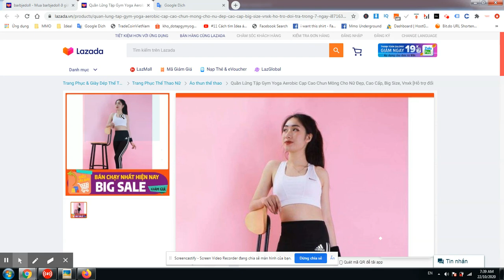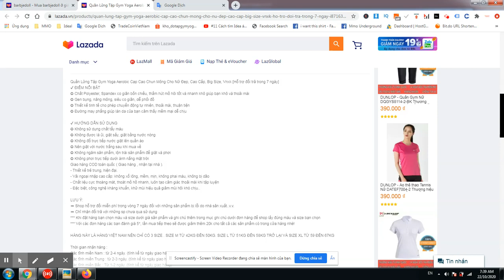Quần Lửng Tập Gym Yoga Aerobic Cạp Cao Chun Mông Cho Nữ Đẹp, Cao Cấp, Big Size, Vnxk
✪ Chất Polyester, Spandex co giãn bốn chiều, thấm hút mồ hôi tốt và nhanh khô giúp bạn khô và thoải mái
✪ Gen bụng, nâng mông, siêu co giãn, dễ phối đồ
✪ Thiết kế tinh tế cho phép chuyển động tự nhiên, thoải mái, thuận tiện
✪ Đường may phẳng giúp làn da của bạn cảm thấy mềm mại dễ chịu

✪ Không sử dụng chất tẩy màu
✪ Không được là ủi, giặt sấy, giặt bằng nước nóng
✪ Không đổ trực tiếp nước giặt lên quần áo
✪ Nên giặt với nước trắng sau khi mua về
✪ Không ngâm sản phẩm, lộn trái sản phẩm để giặt và phơi
✪ Không phơi trực tiếp dưới ánh nắng mặt trời
Giao hàng COD toàn quốc ( Giao hàng , nhận tại nhà ).
- Thiết kế trẻ trung, hiện đại.
- Vải ngoại nhập cao cấp: không xổ lông, mềm, mịn, không phai màu, không bị dão
- Chất liệu cực thoáng mát, thoát mồ hồ nhanh, luôn tạo cảm giác thoải mái khi tập luyện
- Đặc biệt, công nghệ kháng khuẩn, khử mùi hiệu quả giảm mùi hôi khó chịu..

LƯU Ý:
➡ Shop hỗ trợ đổi miễn phí trong vòng 7 ngày đối với những sản phẩm bị lỗi do nhà sản xuất..v.v.
➡ Chỉ nhận đổi trả với những sp chưa qua sử dụng
*** Khi đặt hàng bạn chọn màu và size dưới giá sản phẩm và ghi chú thêm trong mục ghi chú dưới đơn hàng để shop lấy đúng màu và size bạn chọn
*** Với các đơn hàng các bạn đánh giá 5*, lần mua tiếp theo sẽ được giảm thêm 20k cho tất cả các sản phẩm có trong cửa hàng nhé!

HÀNG NÀY LÀ HÀNG VIỆT NAM NÊN CHỈ CÓ 3 SIZE . SIZE M TỪ 42KG ĐẾN 50KG. SIZE L TỪ 51KG ĐẾN 58KG TRỞ LẠI VÀ SIZE XL TỪ 59 ĐẾN 67KG

Thời gian nhận hàng :
Các tỉnh miền Nam : từ 2-4 ngày. (tính kể từ ngày giao hàng)
Các tỉnh miền Trung : từ 2-3 ngày. (tính kể từ ngày giao hàng)
Các tỉnh miền Bắc : Từ 1-2 ngày. (tính kể từ ngày giao hàng)

❤️ Chuyên cung cấp sỉ cho các shop, đại lý, CTV trên toàn quốc